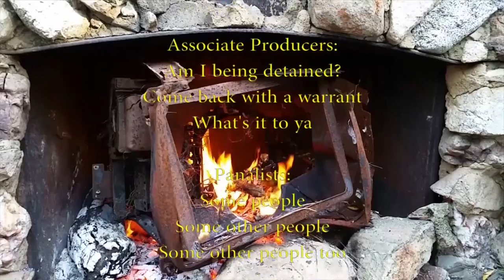Evolution of Censorship